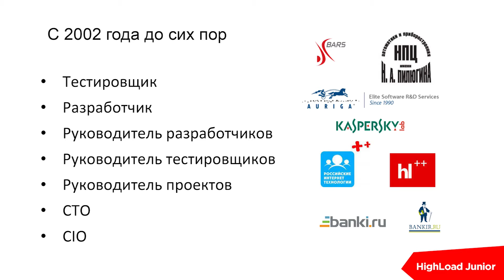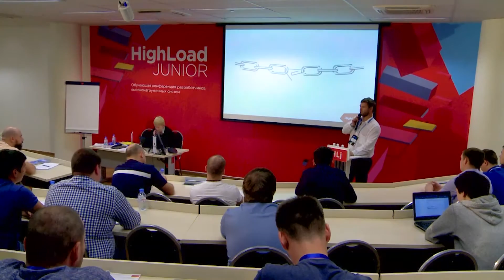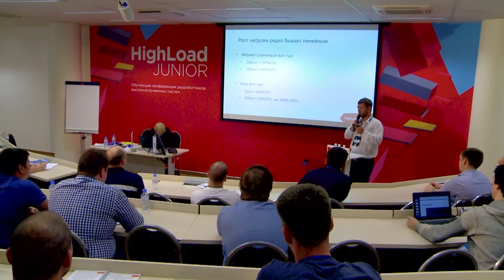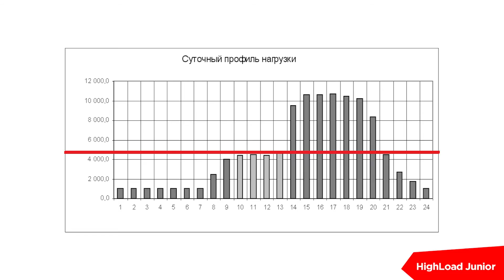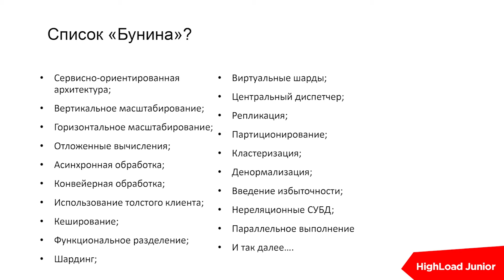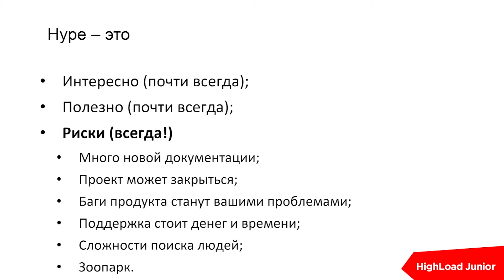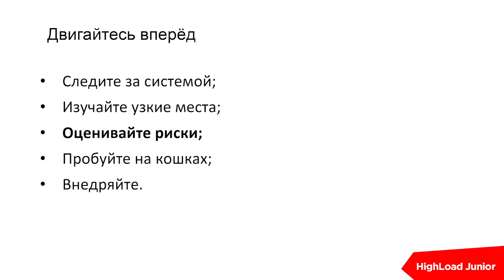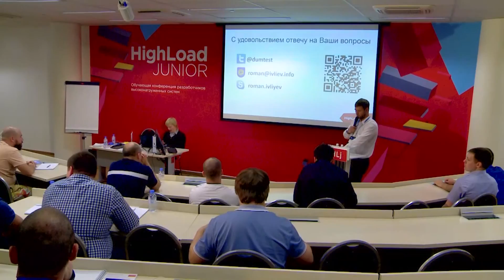Всему своё время / Роман Ивлиев (Банки.ру)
РИТ++ 2016,  HighLoad++ Junior 2016

Банки.ру — проект с 10-летней историей. В разные времена мы испытывали разные нагрузки. Портал перестраивался под новые требования как логически, так и технологически, что-то мы меняли в авральном режиме, что-то — эволюционным путём. Сейчас в среднем в день у нас примерно 2КК просмотра страниц, т.е. мы уже не маленькие, но ещё и не совсем большие.

Я хочу поговорить об оптимизации, её своевременности, и о субоптимизации, о том, что далеко не всегда лучшие практики разработки нагруженных систем идут на пользу бизнесу.